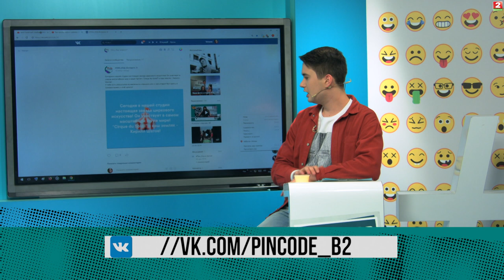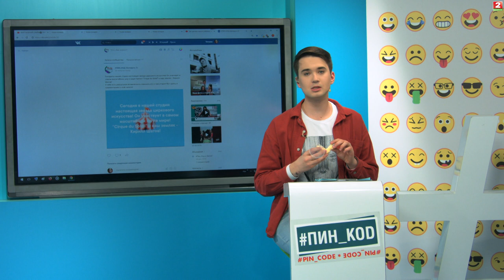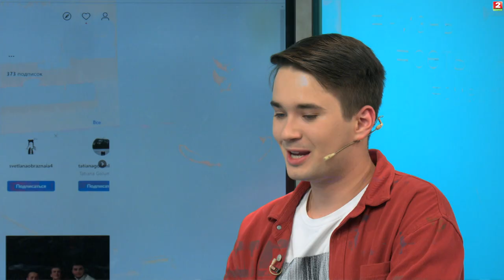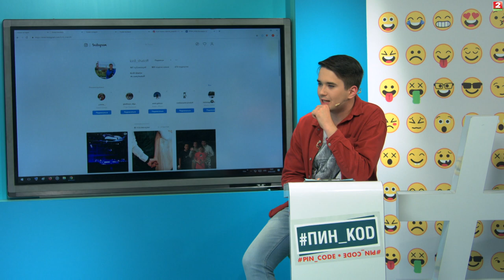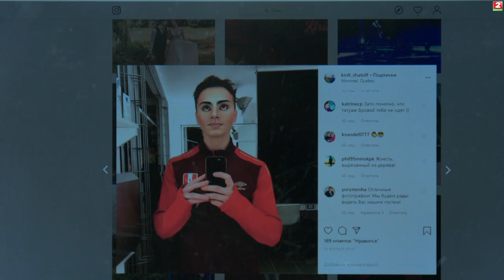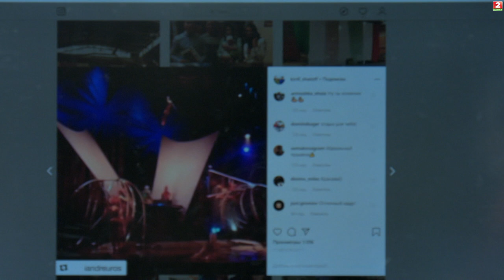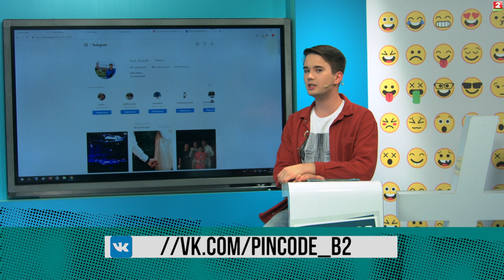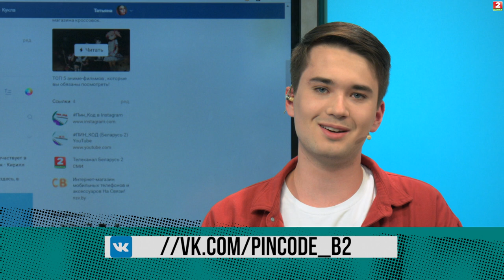Кирилл Шатов: тайны “Cirque du Soleil” || Слайм своими руками - это НЕ лизун ПИН_КОД (04.02.20)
01:32 Трендовая игрушка своими руками! Как создать идеальный слайм в домашних условиях и можно ли заработать на продаже лизунов - расскажем через несколько минут!

14:43 ЦИРК ЦИРК ЦИРК - в гостях пин кода акробат самого известного цирка в мире “Cirque du Soleil” - Кирилл Шатов. Каково это, жить постоянно в разных странах? Расскажем.

33:41 Сколько селфи можно публиковать в минуту и что делать, если тебе долго не отвечают на сообщение “вконткте”? Разберемся во всех тонкостях сетевого этикета в финале программы!